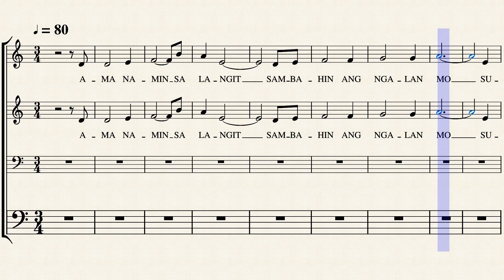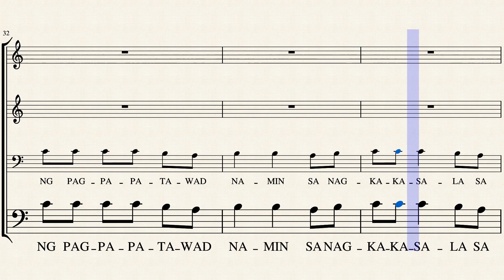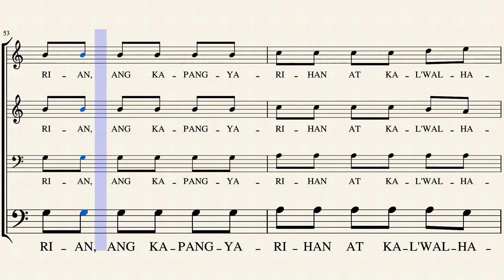Ama Namin (Bass) - John Kian Wilson